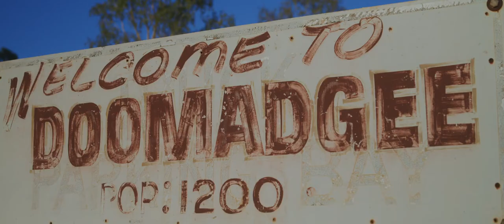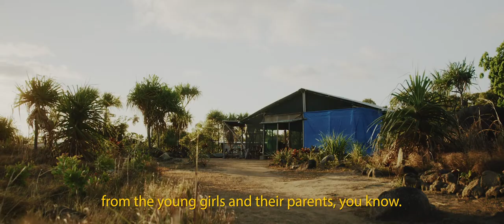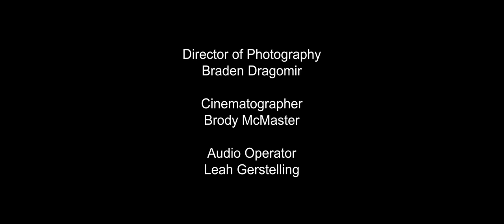A Woman's Calling - Short Documentary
In collaboration with Pluggas from Australia, we created a short documentary about a pair of Indigenous women from Doomadgee who are finding their sense of purpose by supporting underprivileged women in Papua New Guinea.

The film follows the women as they travel from Doomadgee, Australia to Mabaduan, Papua New Guinea to bring the feminine hygiene products they made by hand.

The project was funded by My Pathway, who is Australia’s largest community development program contractor - in partnership with the national government - My Pathway works with communities to provide education, training, employment and enterprise development opportunities in remote and rural regions

AFIN International Film Festival
Winner: Best Documentary - Short Subject
Nominee: Best Director
Semi-Finalist: Best Film Editing

Changing Face International Film Festival:
Finalist: Groundbreaking Documentary
Finalist: Best Documentary Short